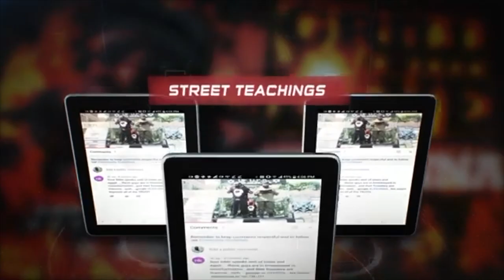America IS Egypt!!! Planned Parenthood is as OLD as Genesis